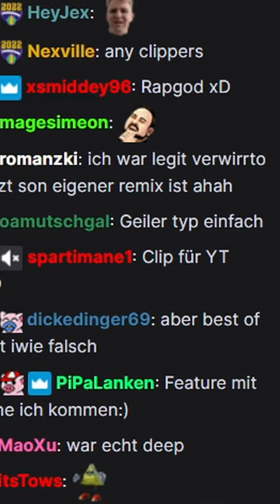Berni Rapgod 1.0